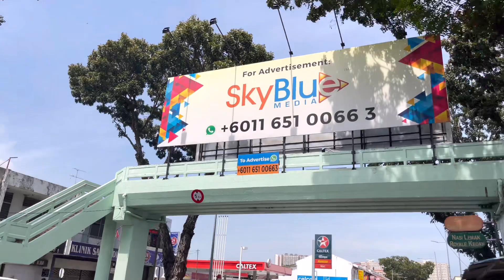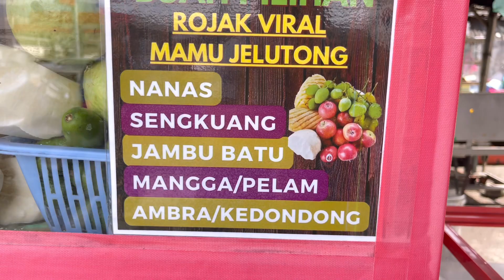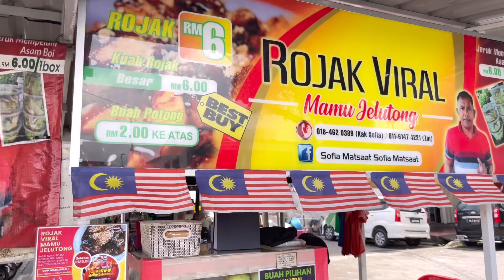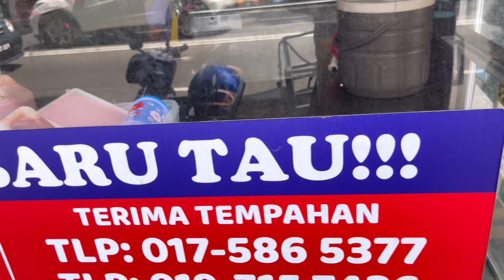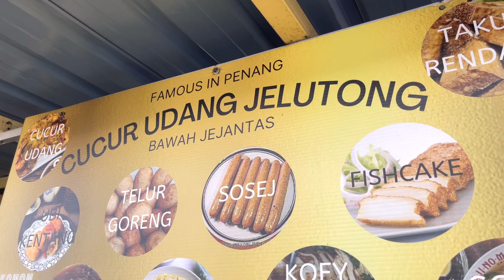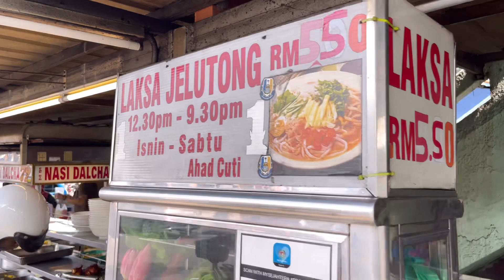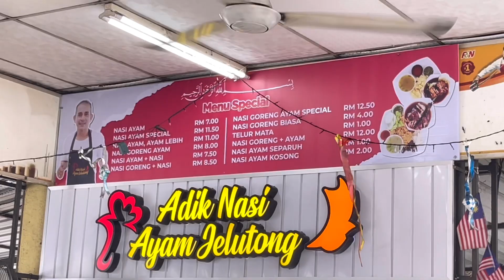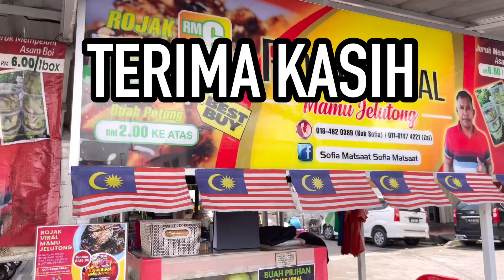ROJAK VIRAL MAMU JELUTONG, SEMUA VIRAL ADA SINI || ADIK NASI AYAM PAK DIN NASI DALCA JELUTONG PENANG